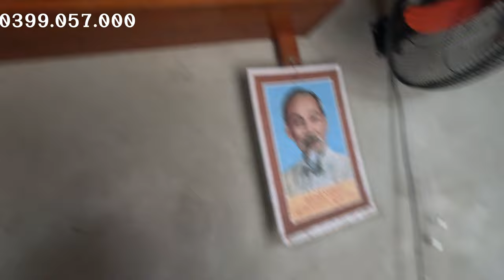Hướng dẫn xử lý lỗi wifi công suất quang không đạt nhỏ hơn -25 db! đổi tên wifi